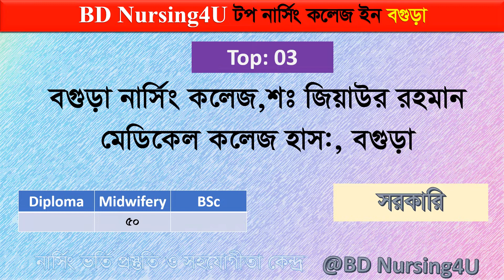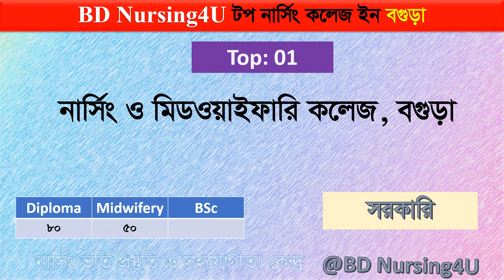Top Nursing College in Rajshahi রাজশাহী জেলার সকল নার্সিং কলেজের তথ্য All Rajsh Nursing College list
Top Nursing College in Rajshahi রাজশাহী জেলার সকল নার্সিং কলেজের তথ্য All Rajshahi Nursing College list